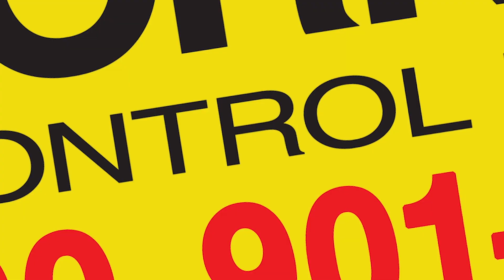Is That All I Am To You?